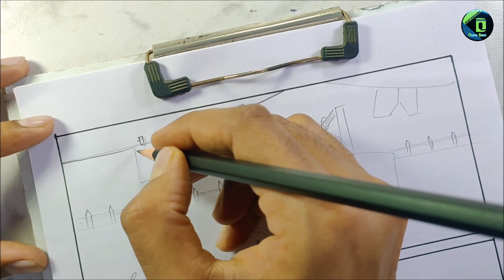NID B.Des DAT 2023 Question's Solution [Dezine Quest]]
Ques. Write a story of 150-200 words with a dog and a bucket that starts and ends with the following lines. Draw a storyboard for the same.

First line: "A girl is sitting in the backyard

Last line: "... and the bucket was finally filled with water".

Story :-
In the backyard a girl was sitting , her rope breaks a dog comes and searches for a cloth with drawstrings(lace) and gives it to the girl the girl then later uses it to pull the bucket from the water and finally bucket was fillled

Storyboarding Questions Practice Set | NIFT | NID [Dezine Quest]

nift
story
sketch
nid2024
drawing
storyart
digitalart
storytime
storyteller
storytelling
storyboard
storyboards
storyofmylife
storyboarding
storyboardart
storyboardartist
storytellingphotography
art
nid
design
sketch
drawing
3d drawing
nift question
pencil sketch
dezine quest
nid preparation
product design
nid preparation
bedroom drawing
drawing for beginners
interior design tutorial
nift previous year question solution